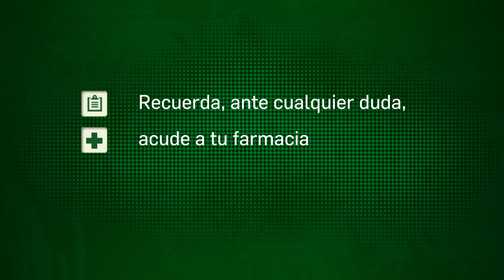Norfloxacino, cuándo y cómo tomarlo - Tu Farmacéutico Informa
Videoconsejo sanitario sobre norfloxacino, para qué sirve este antibiótico, y cómo y cuándo debemos administrar este medicamento. Videoconsejo impartido por la farmacéutica Irene Suárez, elaborado por el Consejo General de Colegios Farmacéuticos y producido por Medicina TV.

Norfloxacino es un antibiótico del grupo de las fluoroquinolonas, similar a otros como levofloxacino o ciprofloxacino, que actúan interfiriendo en los procesos de síntesis de ADN y reparación de los genes de las bacterias, provocando su muerte.

Es activo sobre un número importante de bacterias. No obstante, y al igual que cualquier otro antibiótico, no tiene ningún efecto frente a infecciones causadas por virus, como gripe, resfriado, COVID-19 o la mayoría de las infecciones de garganta. También se han descrito casos importantes de bacterias resistentes a su efecto.

Está indicado para el tratamiento de una amplia variedad de infecciones, siempre que se demuestre previamente que la bacteria causante es sensible al efecto de norfloxacino. Está indicado, entre otras, en infecciones del tracto genitourinario (como cistitis, prostatitis o uretritis) o infecciones superficiales del ojo. No obstante, el médico debe comprobar previamente que la bacteria causante sea sensible al efecto de norfloxacino.

Norfloxacino está disponible en el mercado en forma de comprimidos o como colirio.

La dosis a emplear y la duración del tratamiento dependen de la localización de la infección y de su gravedad, así como de la presentación del medicamento, y tienen que ser definidas por el médico.

Por ejemplo para adultos, en cistitis no complicadas se suele emplear un comprimido de 40 mg cada 12 horas durante 3 días y en infecciones urinarias durante 7 días seguidos, aunque hayan desaparecido los síntomas.

Los comprimidos se deben administrar una hora antes o 2 horas después de las comidas o debe tomado algún producto lácteo. Se debe tragar enteros acompañados y con abundante agua.

Las reacciones adversas más frecuentes de norfloxacino son dolores de cabeza, mareos, somnolencia o alteraciones del tránsito gastrointestinal, como nauseas o diarrea. Si presentas diarrea intensa o de varios días de duración tras su empleo, consulta con tu médico, y no emplees antidiarreicos sin que éste te lo recomiende.

También es conocido el riesgo de lesiones en los tendones, incluyendo tendinitis y ruptura tendinosa. Por este motivo no se recomienda su empleo en niños y adolescentes en etapa de crecimiento.

Pero el mayor riesgo de norfloxacino se debe al mal uso y al abuso que hacemos de los antibióticos, y es la aparición de resistencias, que pueden hacer que este antibiótico deje de ser eficaz. Para evitar o combatir este problema y reducir el riesgo de resistencias bacterianas, el Ministerio de Sanidad, a través de la Agencia Española de Medicamentos ha creado un grupo de expertos (Plan Nacional de la Resistencia a Antibióticos o PRAN), en el que participamos los farmacéuticos a través de representantes del Consejo General de Colegios Farmacéuticos.

Entre las principales recomendaciones, es fundamental no usar norfloxacino sin receta médica, ya que un antibiótico que te fue útil la última vez no tiene por qué serlo ahora. Además, es importante que tomes o apliques el medicamento a las horas y durante el periodo de tiempo que te haya indicado el médico. Y finalmente, desecha el tratamiento que te haya sobrado en el punto SIGRE de tu farmacia.

Y recuerda, pregunta siempre a tu farmacéutico de confianza. Te informaremos sobre cómo debes administrar norfloxacino y sobre cualquier otra duda que tengas.